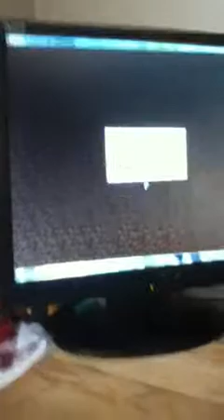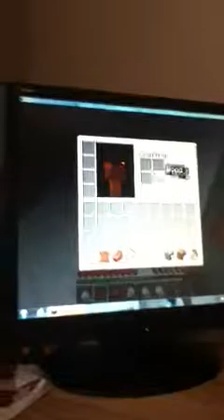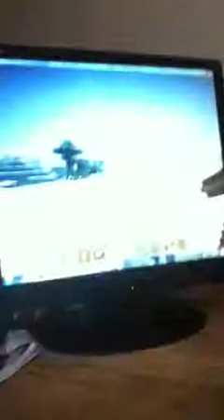Minecraft Starting Out With Poop w\ Ave & Kurt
Sorry such a long title, I hope you like the video!